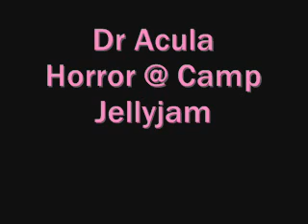Horror @ Camp Jellyjam-Dr Acula